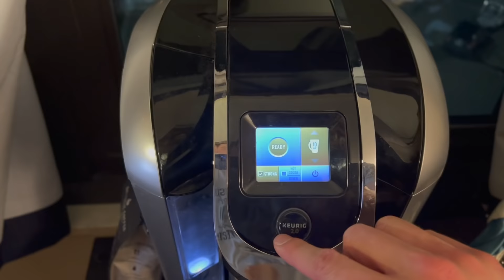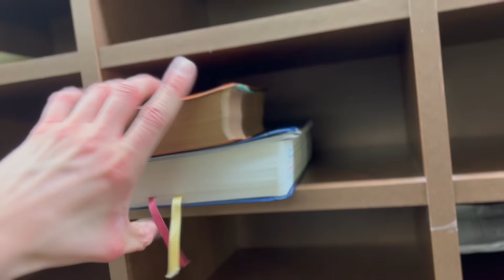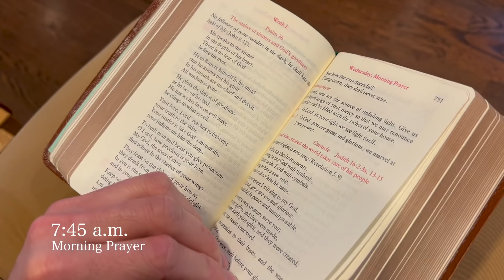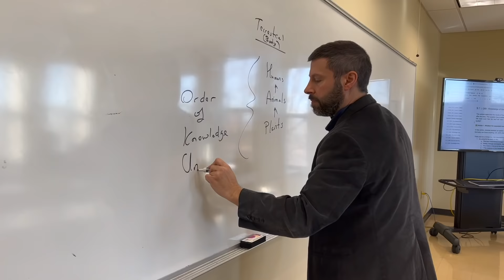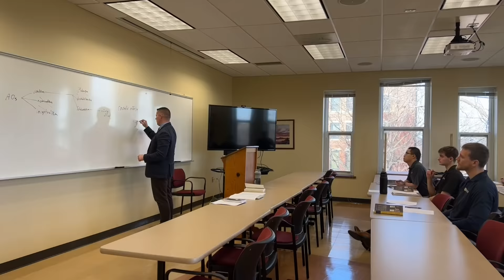A Day in the Life of a Seminarian | 2022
Trevor Fisher, a College II seminarian from the Diocese of Grand Island gives a glimpse into his daily routine and life here at Conception Seminary College.